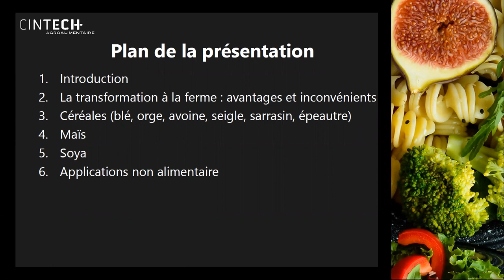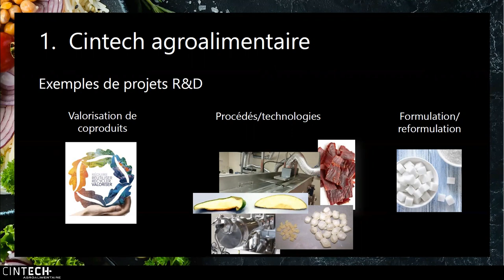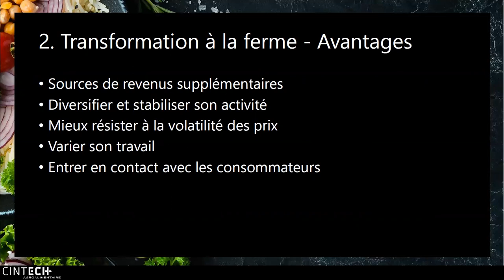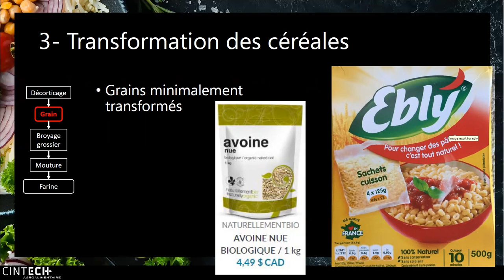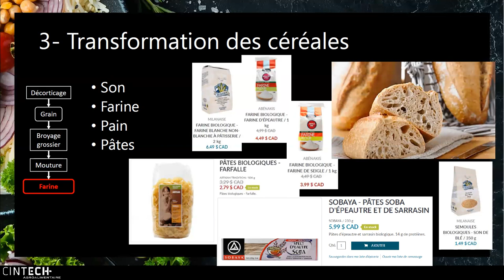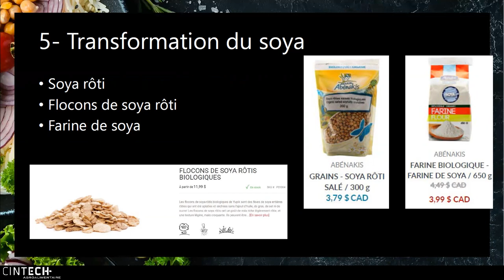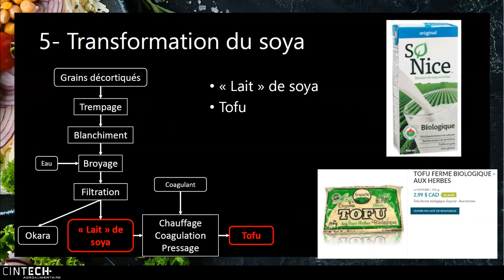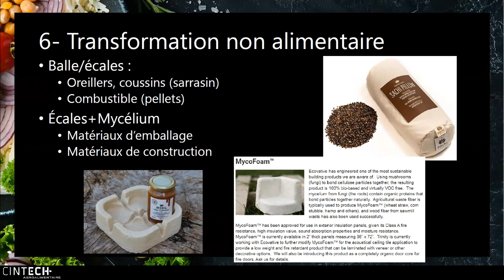La transformation des grains à la ferme: les possibilités (Jean-Yves Lecompte)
Présentation de Jean-Yves Lecompte, Ph.D., Directeur scientifique chez Cintech Agroalimentaire au Colloque Bio pour tous! le 17 février 2021.